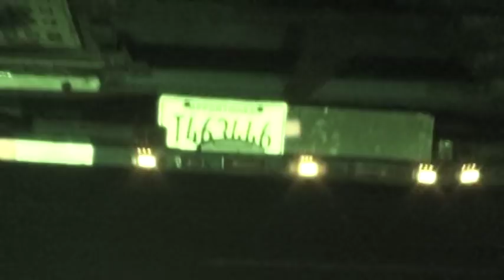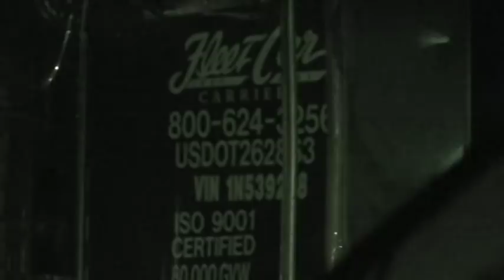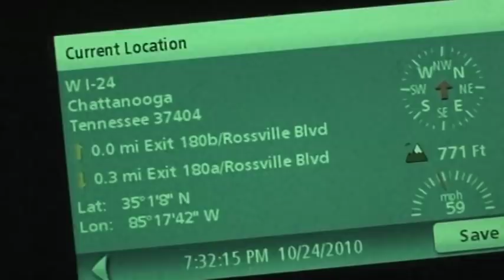FLEET CAR 2179 OCT24, 2010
AGGRESSIVE TRUCKING, FOLLOWING TOO CLOSE, RUNDOWN